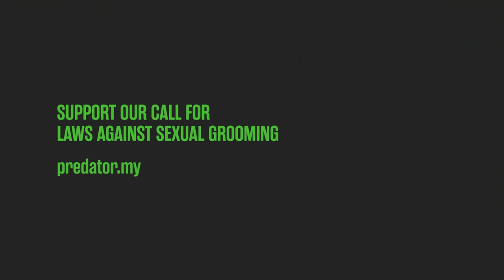Lisa Surihani reads out ACTUAL messages from child sex predators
Lisa Surihani reads ACTUAL chat messages we received from child sexual predators. Now, she's on a personal mission to end child sexual grooming. WARNING: Content may not be suitable for young children.

Find out how you can join her on the MPsAgainstPredators campaign

LIKE our Facebook page for updates on our upcoming documentary proejcts!